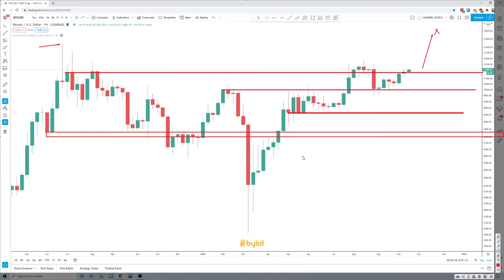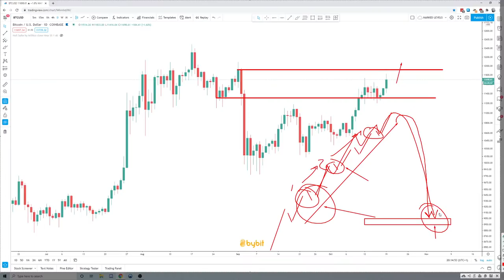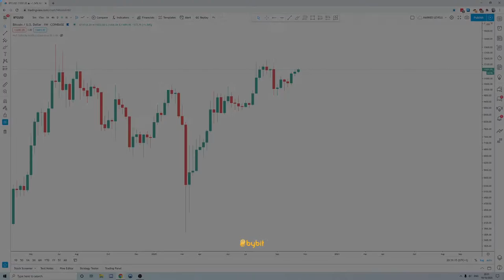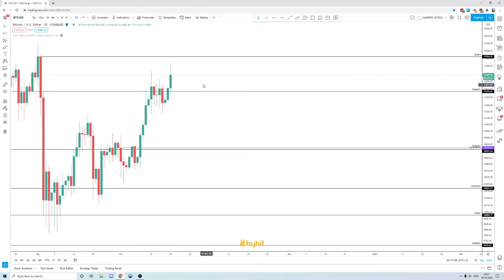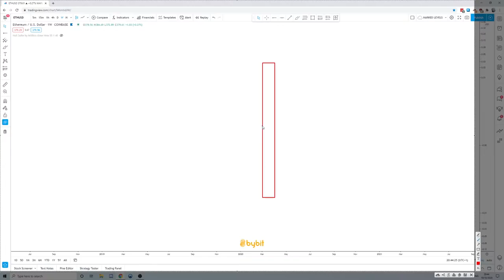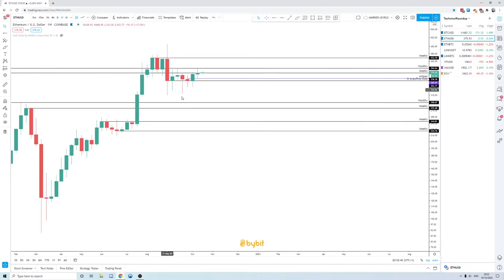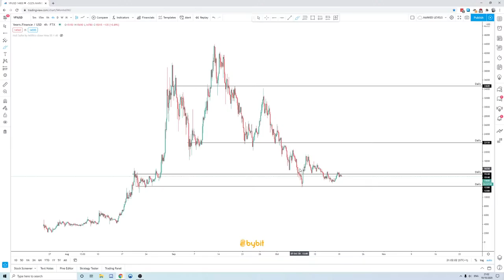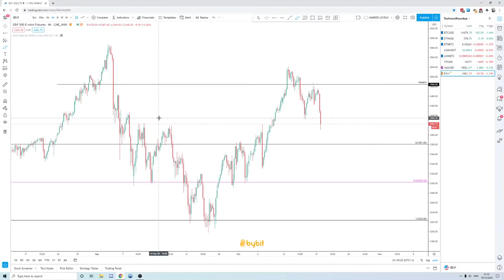Monday Markets - Clock Is Ticking for Bitcoin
TechnicalRoundup is a cryptocurrency trading, analysis, and education show hosted by @CryptoDonAlt and @CryptoCred.

We are live every Monday, Wednesday, and Friday at 19:00 UTC.

It's free.